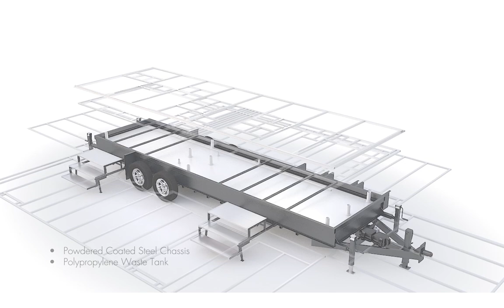Satellite Suites Restroom Trailer - Inside Look!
Lightweight, spacious, and beautiful! Satellite Suites Restroom Trailers are made to last, with patented technologies, and designed with both operators and end-users in mind.

With a variety of floor plans, interior features, and upgrades available, our luxury restroom trailers are the solution you're looking for!